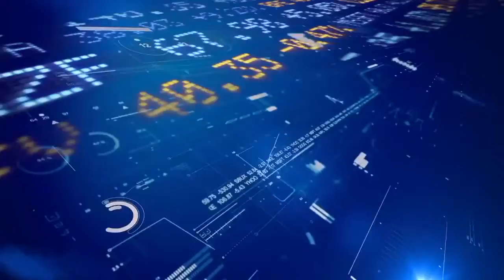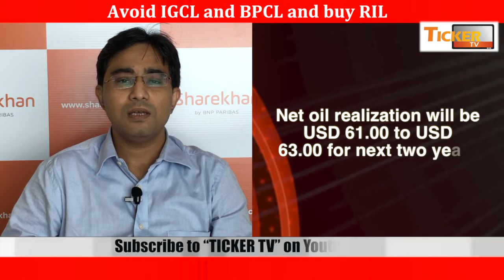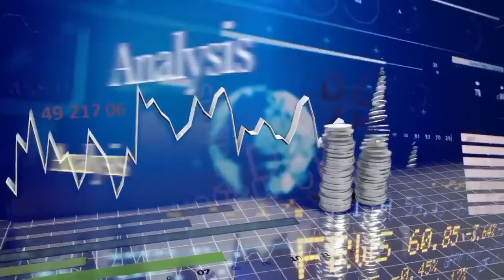Ticker Tv : Avoid IGCL and BPCL and buy RIL - Sharekhan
Avoid IGCL and BPCL and buy RIL by Abhijeet Bora - Research analyst - Sharekhan
Oil and gas sector been volatile in past few Quarters
Net oil realization will be USD 61.00 to USD  63.00 for next two years
Advice investors to avoid oil marketing companies like IGCL and BPCL
RIL is preferred in oil and gas sector